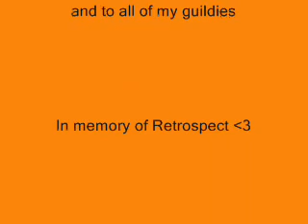RanguikuHSan job advancement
My dexless sindit doing job advancement.